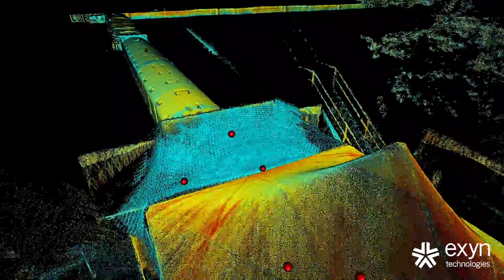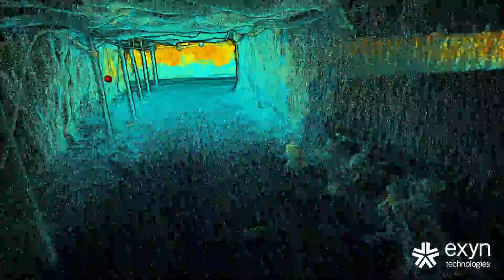Exyn Aerial Robot - SubT (Safety Research Tunnel)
Exyn's Advanced Autonomous Aerial Robot (A3R) navigating a subterranean tunnel for the SubT Research Project.